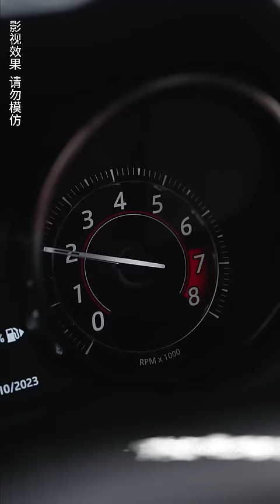【MULTI SUB】女人旅游回來撞見丈夫出軌姐姐，悲痛欲絕本想跳樓自盡卻被渣男的小叔救下，殊不知她的後半輩子將要被眼前的這個男人寵愛到極緻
《前任劈腿 我直接閃婚渣男小叔》全集搶先看！！！